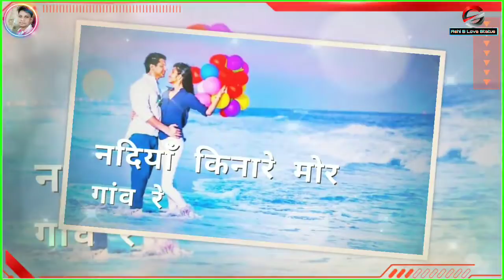Smantu official video (khortha_song_status)